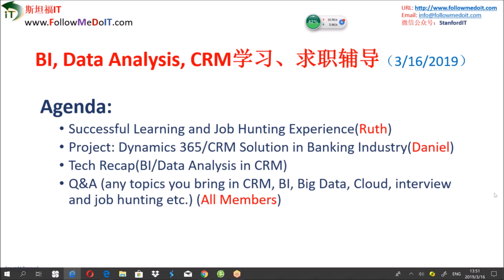【IT面试、求职成功经典】求职大不咧咧，不急不躁，其实成功只需要一次，成功斩获Casino BA职位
三年前加入学习Dynamics CRM, 是因为觉得当时的工作没有前景和自己也失去对那工作的热情，需要变化。但怎奈，自己的惰性占了上风，学习停滞的许久。直到去年上半年跟老师做了项目，才重拾精神。去年九十月份开始求职，有一搭没一搭；别人把面试当回事，而我却把面试当成了排遣压力的方式，我的态度是拿到了最好，拿不到拉倒。机会有的是！

一共六七个面试，最后拿到了Casino的BA的工作，其实成功就需要一次。在此分享我的经历，与大家共勉！